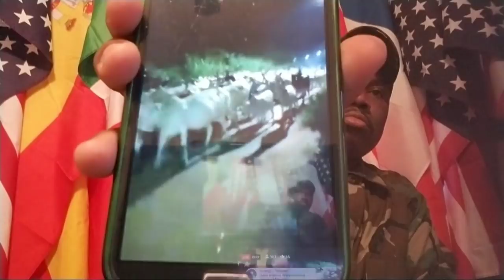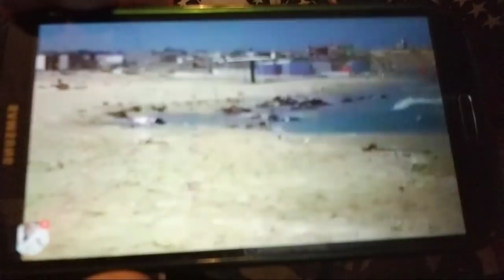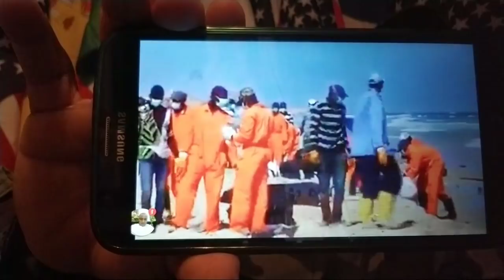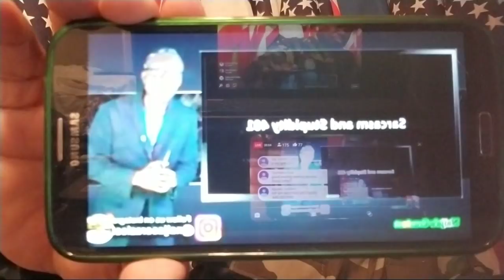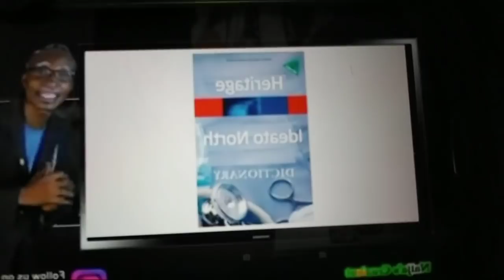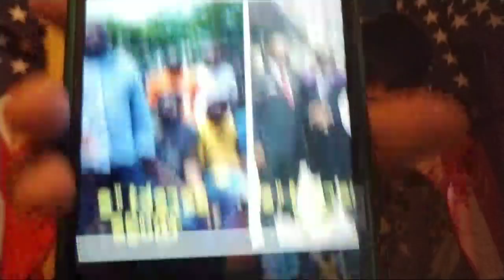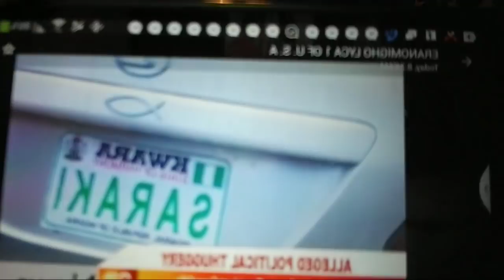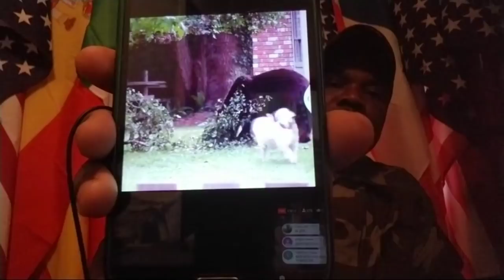APC GOVERNMENT OF IBERIBERISM. PFM ITALIAN CONFERENCE & INAUGURATION BOLOGNA ITALY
APC GOVERNMENT OF IBERIBERISM,

GOD OF PFM THANK YOU. CALAMITY UPON CALAMITY ON THE DOOR OF NIGERIA CORRUPT GOVERNOR'S AND LEGISLATORS.

LAW & ORDER MOVEMENT PFM.
SENATE PRESIDENT BUKOLA SARAKI IS A CRIMINAL, PLEASE READ IT ALL.

PFM CONFERENCE & INAUGURATION  BOLOGNA ITALY
JUNE SATURDAY 9TH 2018.
VENUE:
12 "SALA GIALLA" BOLOGNA, ITALY

PFM TELEPHONE CONTACT'S

MEGACOMRADE INVESTIGATOR ERANOMIGHO EDEGBE.

Obasanjo replies Buhari: $16bn allegation based on ignorance… I’m ready for probe.-News

HOPE BUHARI IS READY FOR TRIAL TOO HE WAS INDICTED FOR STEALING N25B PTF MONEY

Who will ever vote for  APC OR PDP again in Nigeria?

List

1. Dieziani Alison-Madukwe, former Minister of Petroleum: N126 billion, $1.5 billion and 5.5 million British Pounds, Dieziani N23 billion and $3 billion

2. Rtd. Lt.-Gen. Kenneth Minimah: N13.9 billion. N4.8 billion recovered by EFCC in cash and property.

3. Lt.-Gen. Azubuike Ihejirika: N4.5 billion. N29m recovered by the EFCC so far.

4. Alex Barde, former Chief of Defence Staff: N8 billion, and EFCC recovered almost N4 billion in cash and property already.

5. Inde Dikko: former CG Customs: N40 billion, and N1.1 billion in cash recovered in cash and choice properties.

6. Air Marshal Adesola Amosun: N21.4 billion. N2.8 billion recovered in cash. 28 properties and 3 vehicles also recovered.

7. Senator Bala Abdulkadir, former FCT Minister: N5 billion. Interim forfeiture order on some property secured.

8. Senator Stella Oduah: N9.8 billion. Interim forfeiture order on some property secured.

9. Former Niger State Governor Babangida Aliyu: N1.6 billion – from NSA.

10. Senator Jonah Jang, former Plateau State Governor: N12.5 billion.

11. Bashir Yuguda, former Minister of State for Finance: N1.5 billion. $829,800 recovered.

12. Senator Peter Nwaboshi: N1.5 billion.

13. Aliyu Usman: Former NSA Dasuki’s aide: N512 million.

14. Ahmad Idris: Former NSA Dasuki’s PA: N1.5 billion.

15. Rasheed Ladoja: Former Oyo Governor: N500 million.

16. Tom Ikimi: N300 million.

17. Femi Fani-Kayode: N866 million.

 18. Hassan Tukur, former PPS to President Goodluck: $1.7 million.

 19. Nenadi Usman: N1.5 billion.

20. Benedicta Iroha: N1.7 billion.

21. Aliyu Usman Jawaz: Close ally of former NSA Dasuki: N882 million.

22. Jonah Jang, former Plateau State Governor: N12.5 billion.

23. Godknows Igali: Over N7 billion.”

The total amount allegedly looted by 23 people named in this list is $19.82 billion in foreign currency, and N320.066 billion.

1. During the 2011 presidential debate between Buhari, Kwankwaso and Ribadu, like Buhari in 2015, Jonathan was no show.  Buhari told the world on national TV that he will probe how Obasanjo spent $16bn on electricity project. Ribadu was asked the same question he said let bygone be bygone, Kwankwaso said he won't probe. Buhari lost that election.

2. In 2015 Buhari won, he became president. He has been president for 3 years now from May 2015, we are in May 2018, on Monday Buhari will be exactly 3 years in power. He did not say anything, not a word about the $16b he announced to the world that he was going to probe how it was spent during the 2011 presidential debate. $16b is big.

3. Suddenly Mr. Upright, that is what his supporters call him, I call him Plastic Saint, now sees the $16 billion stolen by Obasanjo because he is against his reelection. When he  supported his election against Jonathan in 2015, Obasanjo was a good guy, nothing was said about the $16b. Saint Buhari who loved Nigeria so much zipped, he didn't say anything about the money. This is the real Buhari for you. A self centered selfish witch-hunting hypocrite who does not have the interest of Nigeria at heart. Are you surprised why Dasuki is still in jail?

4. I say good for Mr. Obasanjo. When Obasanjo became president in 1999 he set up a panel led by Dr. Haroun Adamu former editor of New Nigeria newspaper to probe ptf headed by Buhari under thief thief Abacha. The panel submitted it's report indicting Buhari for stealing N25b, and many many other crimes. Obasanjo did nothing about the report, he kept it instead of giving it to the Attorney General  to  prosecute him in court. Obasanjo sat on the report, said nothing about it, did nothing about it. More than a decade later, after he dumped pdp and Jonathan he said he cleared Buhari of the Haroun Adamu indictment. According him:"I called Buhari I asked him between me, you and God did you steal ptf money, Buhari said no, matter close." That was how Obasanjo said he cleared Buhari. First of all he has no right to clear him, he was indicted by those who took time to look at the facts, the papers, and at concrete information fo